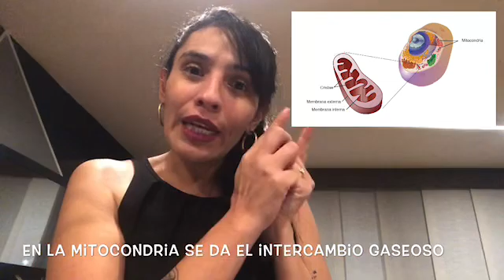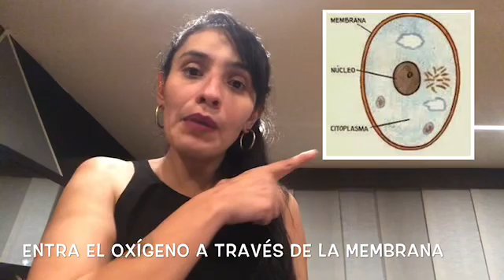CIENCIAS NATURALES - GRADO QUINTO - SN2